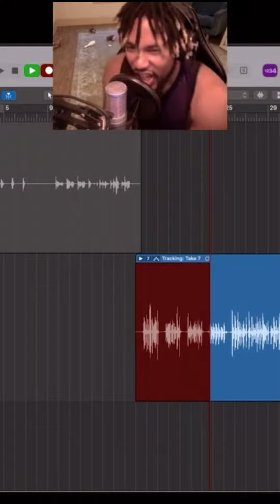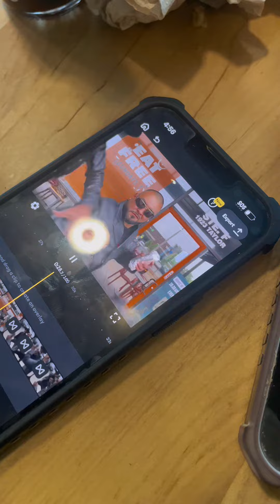Loach Day2Day Vlog Ep. 4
Welcome to my day in the life vlog! Today, I'm taking you behind the scenes of my life as a music artist. As you know, being a musician is more than just making music - it's also about creating content and building relationships with brands.

In this episode, I'm taking you with me to Freebirds Burritos, a popular restaurant that I'm partnering with to shoot some content for their brand. As a music artist, I'm used to being in front of the camera, but filming content for a brand is always a fun and unique experience. It allows me to flex my creativity and showcase my personality in a different way.